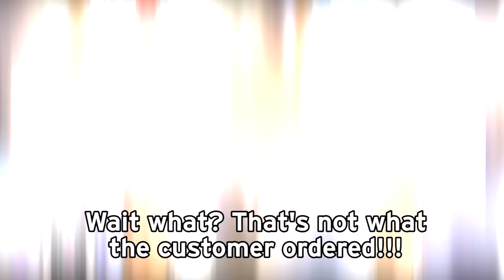Can We Go NOOB vs PRO vs HACKER In BUBBLE TEA APP!? (SATISFYING APP GAME!)